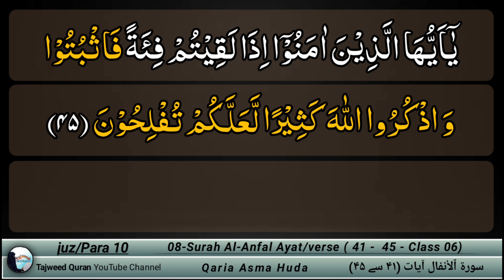08 Surah Al-Anfal // Ayah 41 - 45 // by Asma huda // Learn Quran with Tajweed | Lesson 06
Surah Al-Anfal ayat 41 - 45

00:25 Surah Anfal ayat 41
02:34 Surah Anfal ayat 42
04:53 Surah Anfal ayat 43
06:06 Surah Anfal ayat 44
07:39 Surah Anfal ayat 45